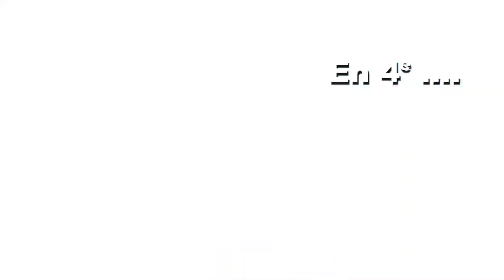🎙️Valeur Ajoutée : S01-E5 ｜Stephane KONATE : le GOAT ivoirien / Sport, Discipline, Education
≠≠≠BESOIN DE CONSEILS ET D’ACCOMPAGNEMENT POUR INVESTIR EN AFRIQUE ? ≠≠≠